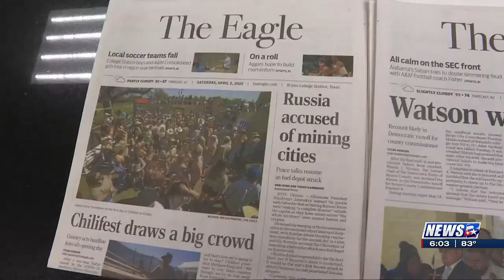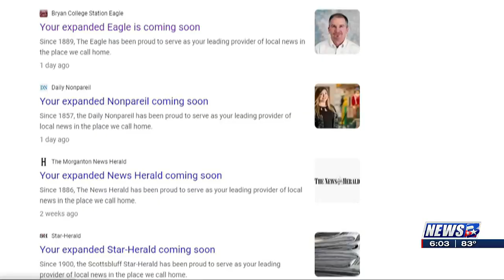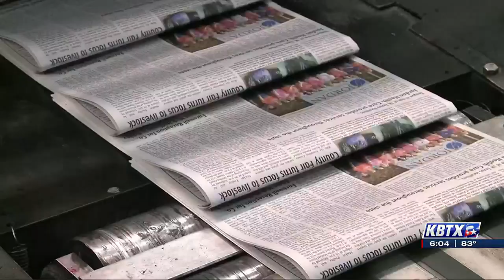The Eagle makes changes to publication, delivery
The way you receive a local paper, and how often-- is about to change.

According to an op-ed in the Bryan College Station Eagle, the paper will soon only be delivered on Tuesdays, Thursdays, and Saturdays.

The paper says each of those days will be like a Sunday paper.

In addition, it will be delivered by the U.S. Postal Service instead of a newspaper carrier.